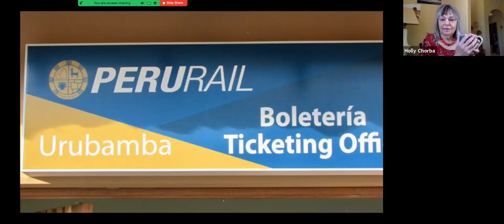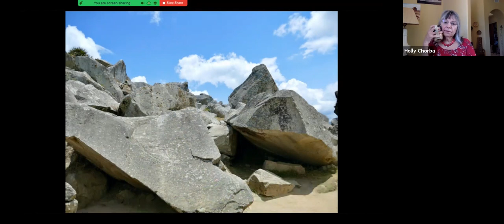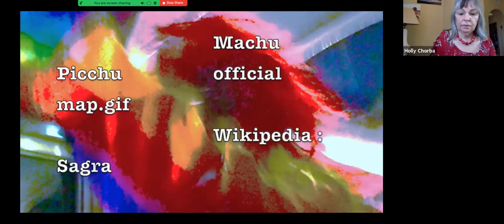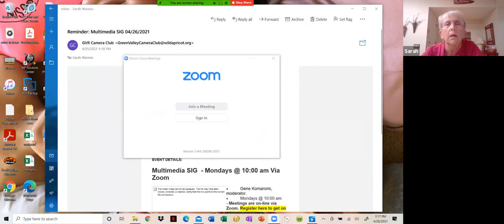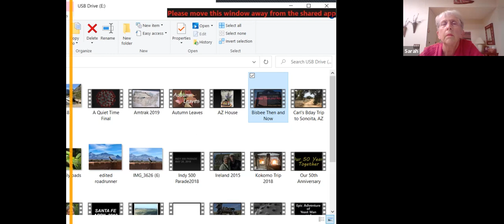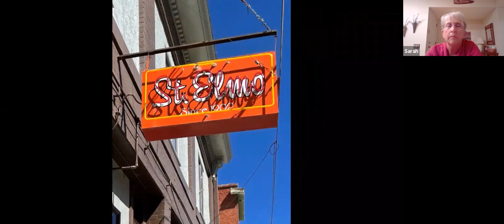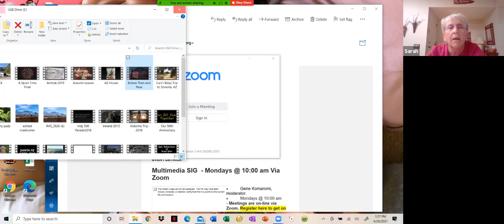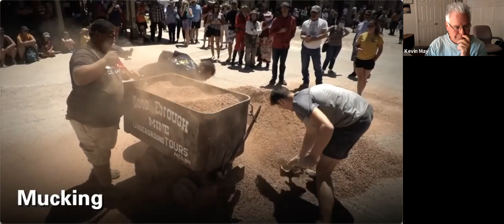MultiMedia SIG 4/26/2021